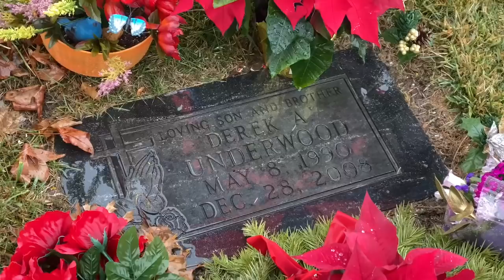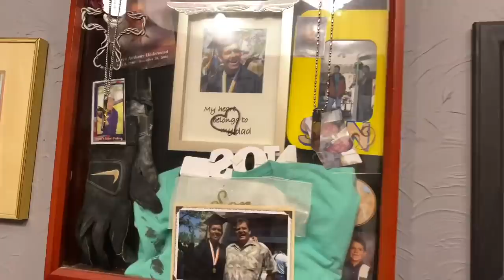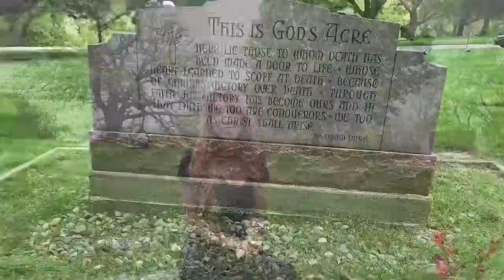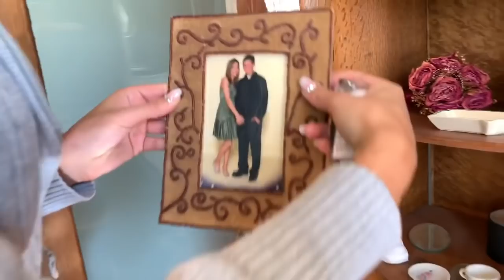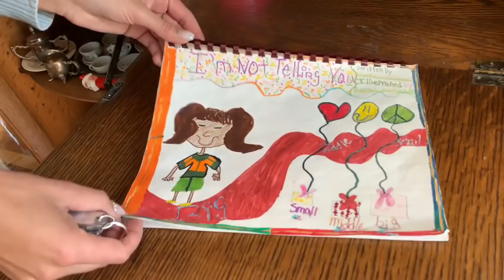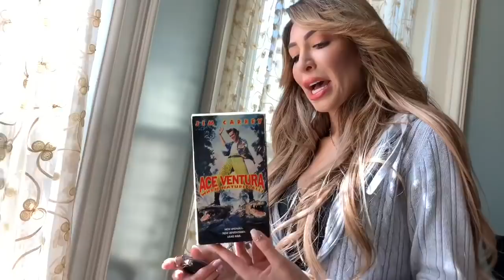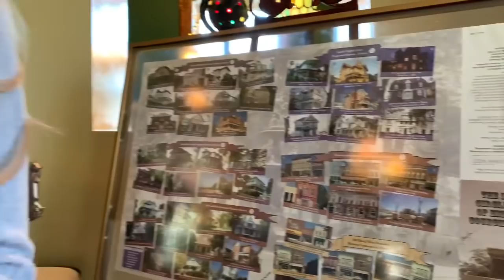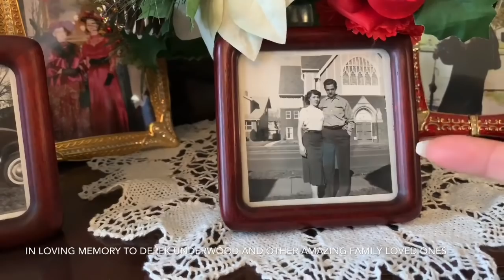THIS VIDEO IS DEDICATED TO DEREK UNDERWOOD & THOSE WHO LOST LOVED ONES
I hope you all enjoy these wonderful clips of visiting home & I hope you all do a home challenge yourself, much healing, love, self love, your relationship with family, God & search the things to help you be the best you . Much love to widows, children, single parents, mothers against drunk driving and so many more who lost loved ones. A broken heart, Bereavement, depression , anxiety, you can over come it all.
Love & Blessings